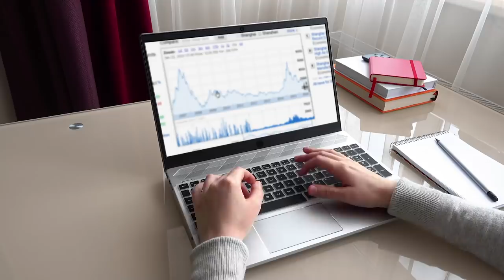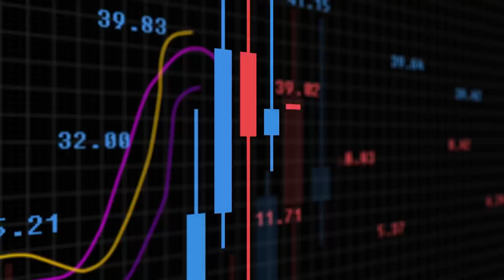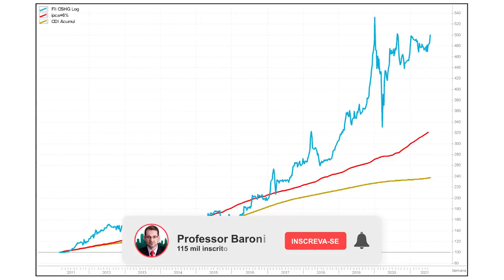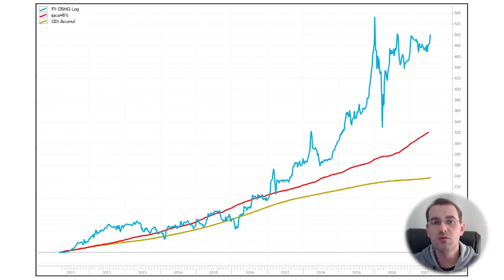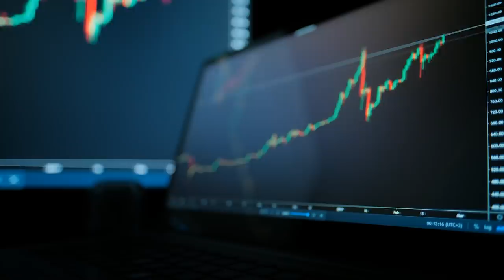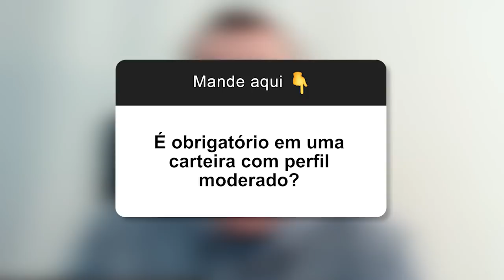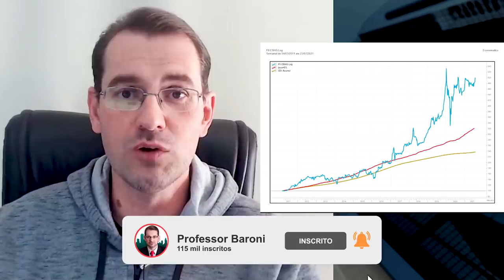HGLG11: Dúvidas esclarecidas - PROF. BARONI RESPONDE (Episódio 6)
📈 𝐁𝐚𝐢𝐱𝐞 𝐚 𝐩𝐥𝐚𝐧𝐢𝐥𝐡𝐚 𝐪𝐮𝐞 𝐯𝐚𝐢 𝐚𝐣𝐮𝐝𝐚𝐫 𝐧𝐚 𝐞𝐬𝐜𝐨𝐥𝐡𝐚 𝐝𝐨 𝐦𝐞𝐥𝐡𝐨𝐫 𝐅𝐮𝐧𝐝𝐨 𝐈𝐦𝐨𝐛𝐢𝐥𝐢á𝐫𝐢𝐨

Neste vídeo eu respondo as principais dúvidas enviadas pelos meus seguidores do Instagram sobre

HGLG11 é um FundoImobiliário do tipo tijolo. Seus recursos tem com base investimentos em empreendimentos de galpões logísticos.

Fundos como o HGLG11 tem o objetivo de comprar ou construir imóveis para alugar e gerar uma renda mensal. É um tipo de fundo que busca uma renda constante com potencial de valorização e reajustes de aluguéis.

O CSHG Logística – FII é um fundo de investimento imobiliário do tipo ANBIMA renda gestão ativa do segmento de logística. É constituído sob a forma de condomínio fechado, regido pelo seu regulamento e pelas disposições legais e regulamentares que lhe forem aplicáveis, com prazo de duração indeterminado.

Quer ter sua pergunta respondida aqui? Só mandar pelo Instagram!

00:00 - Introdução
00:43 - Vale a pena investir mesmo com o DY sendo menor do que a inflação?
07:50 - Qual a vantagem de se comprar um Fundo que está 20% acima do valor patrimonial?
09:54 - Qual você acha que será o novo patamar de distribuição?
10:13 - Quais motivos das altas recentes?
11:37 - Qual o calcanhar de aquiles deste Fundo?
12:40 - É obrigatório em uma carteira com perfil moderado?